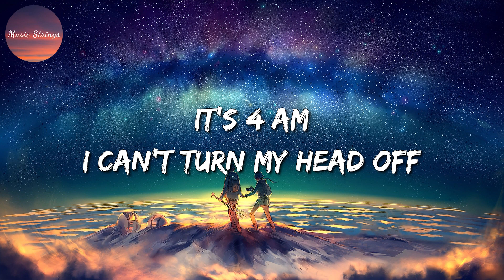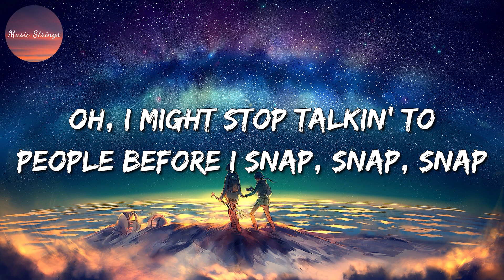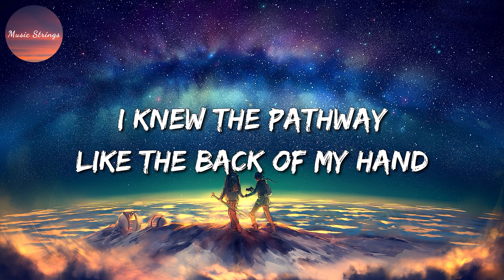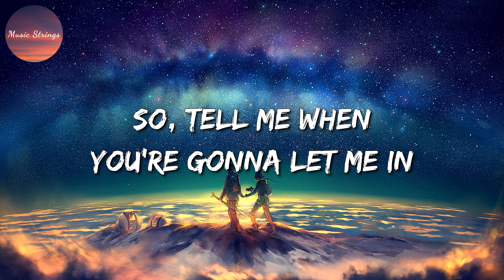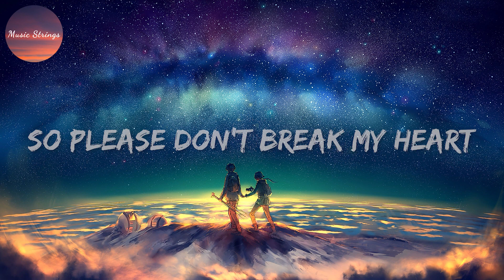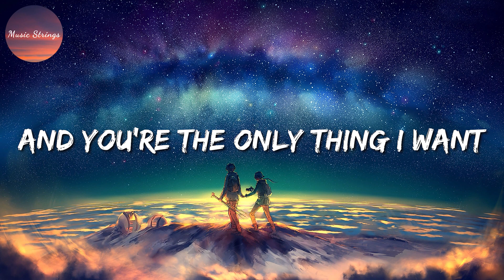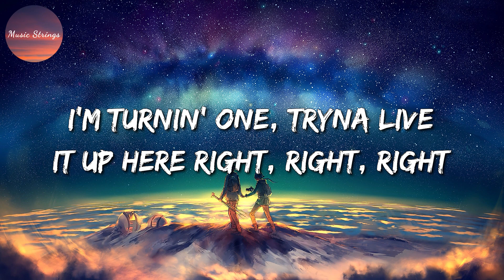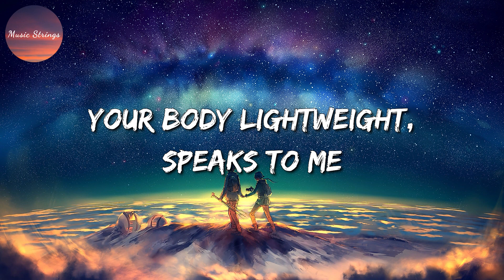🎶 Rosa Linn – Snap || Keane, Ali Gatie, Chris Brown (Mix)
🎤 Snap Lyrics:

Oh
'Cause I might snap
Oh